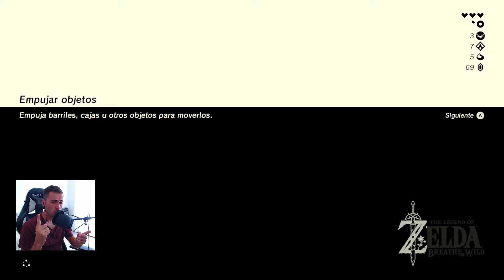ZELDA: BREATH OF THE WILD | Piedra Sheikah+ - Emulador Yuzu [15]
ZELDA: BREATH OF THE WILD | Mejorar a piedra Sheikah+ - Emulador Yuzu [15]

En este video mejojo la piedra Sheikah a Sheikah+. The Legend of Zelda Breath of the Wild para pc utilizando emulador de nintendo Switch para PC "Yuzu".

Usen exitlag para reducir su ping en el juego!! - ExitLag